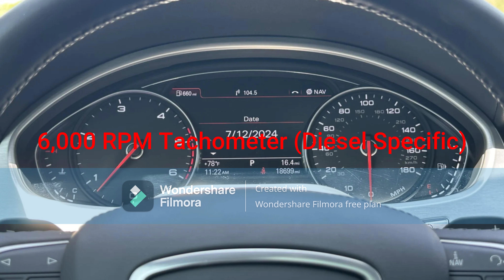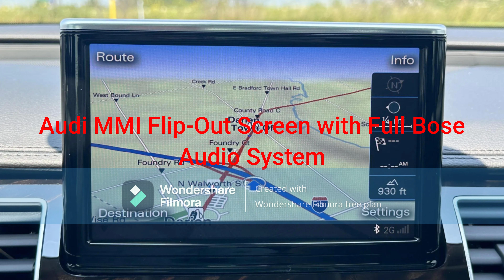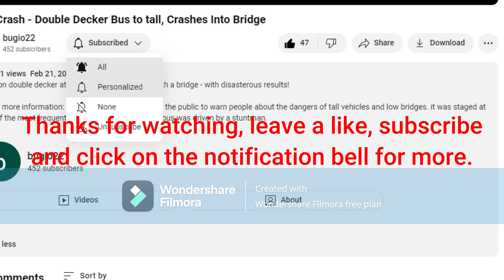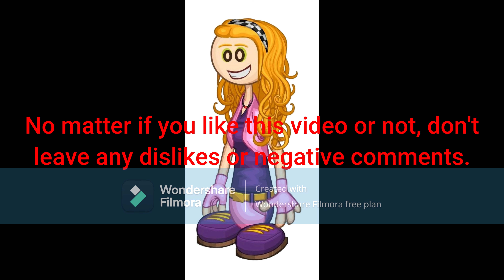Adagio Dazzle's 2014 Audi A8L V6 TDI Quattro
Adagio Dazzle, the lead vocal singer of the Dazzlings, buys a 2014 Audi A8L V6 TDI Quattro.
- Exterior Color: Ice Silver Metallic
- Keyless Entry and Push Button Start
- 20-Inch 10-Spoke Alloy Wheels
- 3.0L DOHC 24-Valve Turbodiesel V6 Engine
- 6,000 RPM Tachometer (Diesel Specific)
- 4-Spoke Full Leather Steering Wheel
- 8-Speed Tiptronic Automatic Transmission
- Automatic Windows
- Audi MMI Flip-Out Screen with Full Bose Audio System
- 4-Zone Automatic Climate Control (Front)
- Heated and Cooled Seats (Front)
- Audi MMI Controller Dial with 4 Quadrant Buttons
- Auto-Dimming Rear View Mirror
- LED Interior Lights, Garage Homelink
- Dual Glass Sliding Sunroof
- Black Perforated Leather Interior with Burl Walnut Wood Trim
- Power Seat Controls with 2-Person Memory, 4-Way Power Lumbar and Massage Function
- 4-Zone Automatic Climate Control (Rear)
- Heated Rear Seats
- Massive Rear Trunk Space